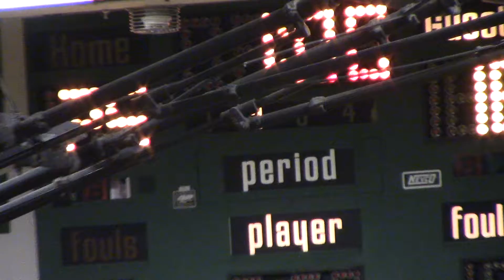Rich Township V Larkin High School